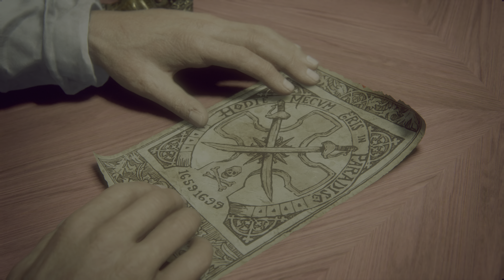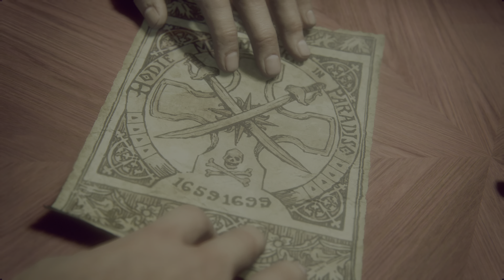UNCHARTED 4 REMASTERED PS5 | ONCE A THIEF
In an experience delivered by award winning developer Naughty Dog, UNCHARTED: Legacy of Thieves Collection includes the two critically acclaimed, single player adventures: UNCHARTED 4: A Thief’s End and UNCHARTED: The Lost Legacy.

Discover lost history with the charismatic yet complex thieves, Nathan Drake and Chloe Frazer, as they travel the world with a sense of wonder, pursuing extraordinary adventures and lost lore – remastered in stunning detail for the PS5™ console with improved visuals and framerate.